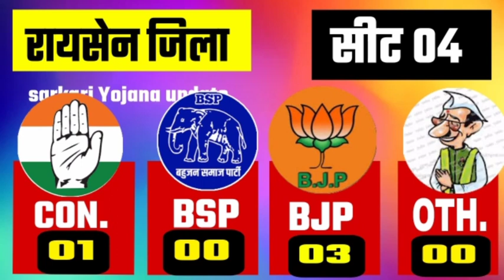Madhya Pradesh Assembly Election Openion poll 2023 | who will be win in madhya pradesh | BJP VS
e paper ke taaja Mausam hai today sarya ka Madhya Pradesh Assembly Elections 2023 Opinion Poll Exit Poll BJP Congress RLP Mission 2023 Beniwal Modi

The result shown in this opinion poll is not the personal views of the speaker. The data put in this opinion poll has been collected through a recent survey which is based on public opinion. All these figures which are collected by public opinion and social media. If the speaker has presented it to you as objectively as possible, do not watch this video if you doubt public opinion.